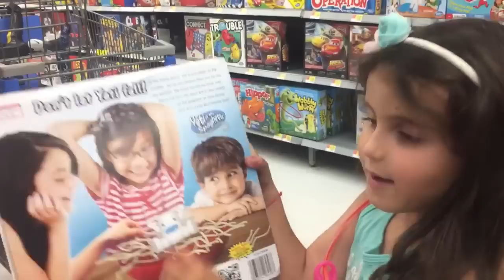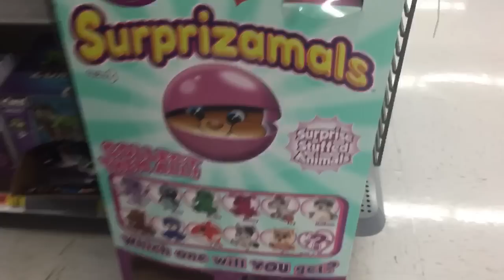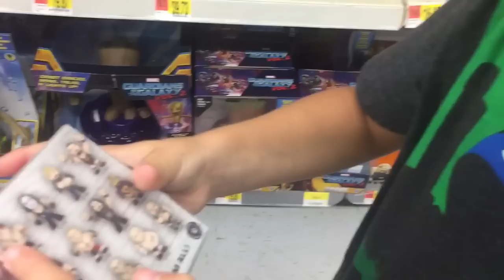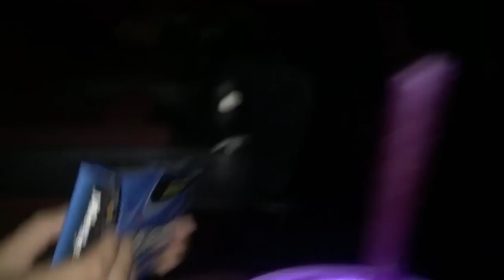The Emoji Movie VLOG!!! Walmart Toy Hunt!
Come to the MOVIES with us to see THE EMOJI MOVIE!!! It was super fun and we loved it!! Watch to see what candy we get for the movie! And See a sneak peek inside the theater! We also went to WALMART to HUNT for the NEW EMOJI TOYS!!! See if we got lucky!

Send FUN MAIL to:
Mikey Likes It/Suite 200
120 E. Main St.